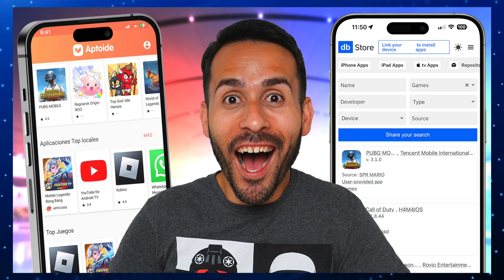iOS 17.5 - Instalar Aplicaciones desde Safari! | 5 Nuevas Funciones Más!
Apple ha lanzado la  iOS 17.5 y con este trae varias nuevas funciones que cambiará cómo funcionará tu iPhone. Aquí te lo cuento todo.

0:00 - Intro
0:15 - Instalar Aplicaciones desde un Navegador
1:30 - Requisitos de iPad
2:03 - Modo de Reparación
3:43 - Widget de Podcast con Más Colores
4:11 - Nuevo Juego Integrado al iPhone
4:49 - Función de Salud de Batería para iPads
6:04 - Nueva Bocina de Beats Pills